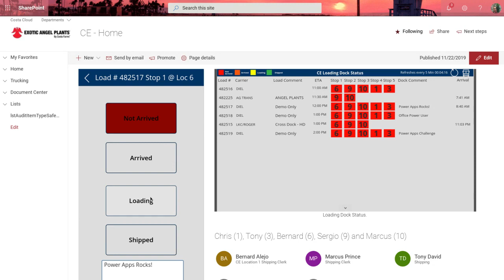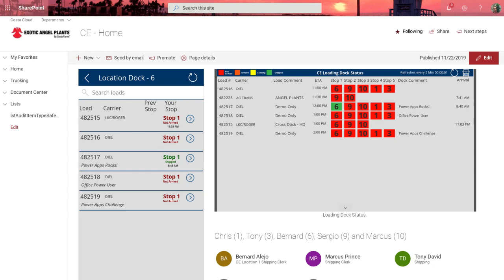Made It With Power Apps: Your Best App | Logistics App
As part of the MadeItWithPowerApps challenge, Paul shares his favorite app - Logistics App.
In this video, Paul explains how this application solves a workplace challenge and improves the process of fleet management.